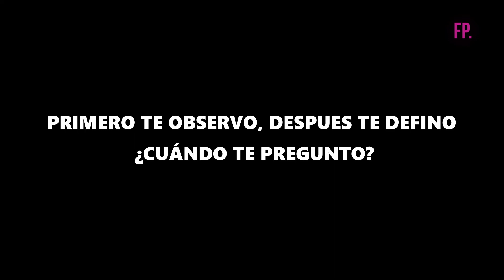¿Cuándo te pregunto?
Video realizado para la asociacion Criar con Alas, espacio de apoyo, lucha y visibilización.
Las infancias trans son una realidad.
Mes de las infancias

CAMARA
Patricio Marino
Lucia Contini

Sonido
Leo Suarez

Edición
Micaela Baier
Patricio Marino

Posproduccion
Lucia Contini